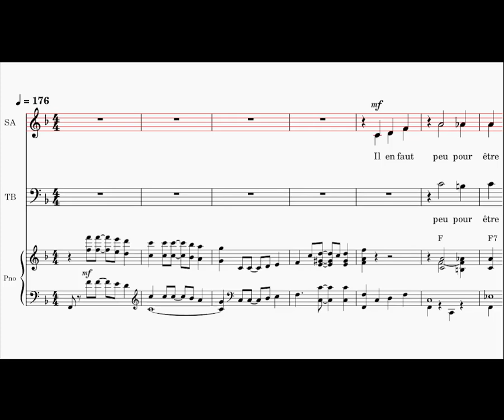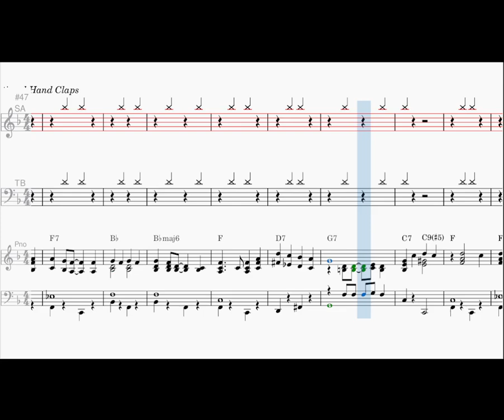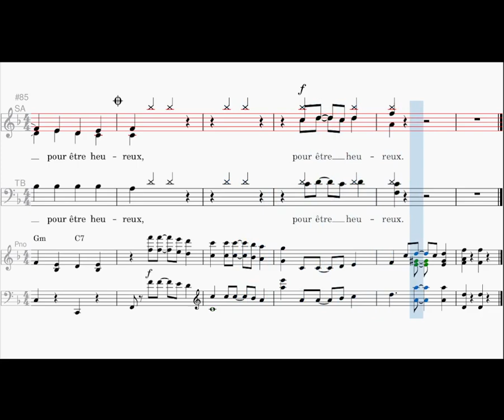Il en faut peu pour être heureux [1], soprano, Terry Gilkyson, arr. John Leavitt